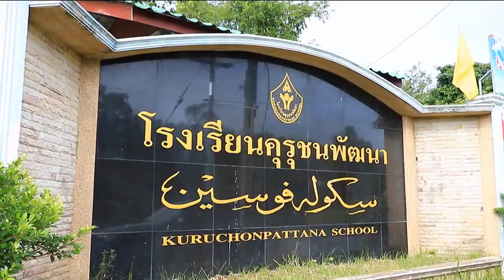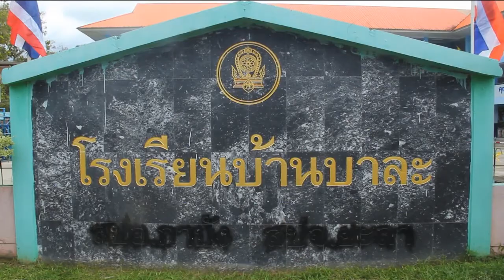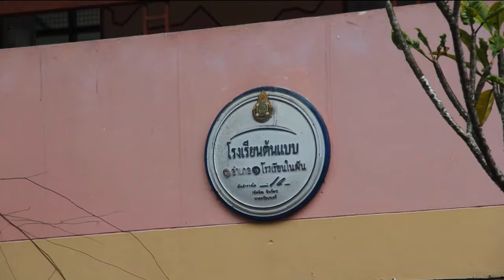องคมนตรี ลงพื้นที่ตรวจเยี่ยมโรงเรียนในโครงการกองทุนการศึกษาในพื้นที่จังหวัดยะลา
องคมนตรี ลงพื้นที่ตรวจเยี่ยมโรงเรียนในโครงการกองทุนการศึกษาในพื้นที่จังหวัดยะลา พร้อมติดตามผลการดำเนินงานของโรงเรียน

วันที่ 23 พฤศจิกายน 2563 เวลา 10.30 น. ที่ โรงเรียนคุรุชนพัฒนา อำเภอเมือง จังหวัดยะลา พลเอกเฉลิมชัย สิทธิสาท องคมนตรี ในฐานะกรรมการโครงการกองทุนการศึกษา เดินทางตรวจเยี่ยมโรงเรียน ในโครงการกองทุนการศึกษาในพื้นที่จังหวัดยะลา เพื่อพบปะ พูดคุย พร้อมติดตามผลการดำเนินงานตามแผนพัฒนาคุณภาพการจัดการศึกษาของโรงเรียน โดยมี พลโท สิทธิพร มุสิกะสิน รองผู้อำนวยการรักษาความมั่นคงภายในภาค 4 ส่วนหน้า พร้อมด้วย นายวรเชษฐ พรมโอภาษ รองผู้ว่าราชการจังหวัดยะลา, พลตรีอุทิศ อนันตนานนท์ ผู้บังคับหน่วยเฉพาะกิจยะลา นายธีรพงษ์ สำเร ผู้อำนวยการโรงเรียนคุรุชนพัฒนา บุคลากรทางการศึกษา คณะครู นักเรียน เจ้าหน้าที่ทหาร ตำรวจ และส่วนราชการที่เกี่ยวข้องให้การต้อนรับ

ทั้งนี้โรงเรียนคุรุชนพัฒนา มีนักเรียนที่ได้รับทุนการศึกษาพระราชทาน จำนวน 2 ทุน ประกอบด้วย ทุนในหลวงรัชกาลที่ 9  ให้แก่ นางสาวอาดียา  แวนะไล ซึ่งกำลังศึกษาในระดับปริญญาตรี  ชั้นปีที่ 2 สาขาภาษามลายู มหาวิทยาลัยราชภัฏยะลา มีผลการเรียนเฉลี่ยสะสม 3.36 และทุนในหลวงรัชกาลที่ 10 ให้แก่ นางสาวนูซีลา  ยามา กำลังศึกษาชั้นมัธยมศึกษาปีที่ 6โรงเรียนธรรมวิทยามูลนิธิ จังหวัดยะลา ผลการเรียน เฉลี่ย 3.41

จากนั้นเวลา 13.30 น. องคมนตรีและคณะ ได้เดินทางตู้ ไปยังโรงเรียนบ้านบาละ อำเภอกาบัง จังหวัดยะลา พบปะคณะครู นักเรียน พร้อมติดตามการดำเนินงานที่ผ่านมาของโรงเรียน

พลเอกเฉลิมชัย สิทธิสาท องคมนตรี ในฐานะกรรมการโครงการกองทุนการศึกษา  ได้กล่าวพบปะ พูดคุย กับคณะครู ของโรงเรียนที่เข้าร่วมโครงการกองทุนการศึกษา  พร้อมชื่นชมคณะครู ที่มีความมุ่งมั่น ตั้งใจ และคอยดูแล อบรม สั่งสอนนักเรียนให้มีความรู้ ความสามารถ ตลอดจนสอนให้นักเรียนรู้จักเรียนรู้เกี่ยวกับการประกอบอาชีพต่างๆ นอกจากนี้ได้เน้นย้ำ การใช้ภาษาไทยกลางของนักเรียน พร้อมให้คณะครูได้ฝึกฝนและรณรงค์ให้นักเรียนใช้ภาษาไทยในการสื่อสารแทนภาษาท้องถิ่น เพื่อพัฒนาและยกระดับการศึกษาของพื้นที่จังหวัดชายแดนภาคใต้ให้ดียิ่งขึ้น

ข่าวในพระราชสำนัก วันที่ ๒๓ พฤศจิกายน ๒๕๖๓